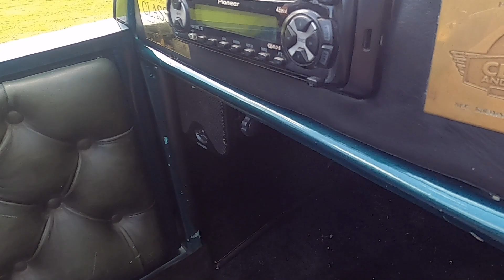1959 Fairthorpe Electron Minor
Anglia Car Auctions Kings Lynn are pleased to offer this 1959 Fairthorpe Electron Minor as an entry in our August 28th and 29th classic car auction.